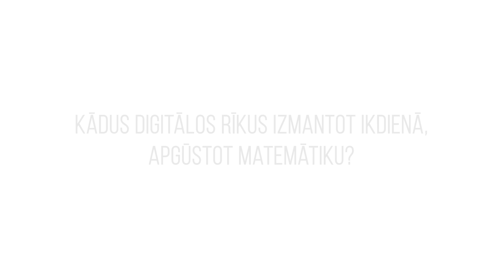Mārupes Valsts ģimnāzijas skolotājs Aleksandrs Vorobjovs iesaka rīkus matemātikas apgūšanai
Lai mācību vielas apgūšana būtu pēc iespējas interesantāka un daudzpusīgāka gan skolotāji, gan skolēni var izmantot dažādus digitālos rīkus - aplikācijas un mājaslapas. Savā pieredzē dalās Mārupes Valsts ģimnāzijas fizikas un matemātikas skolotājs Aleksandrs Vorobjovs.